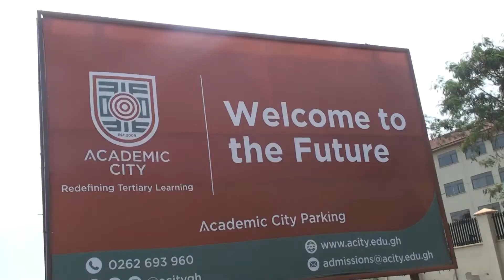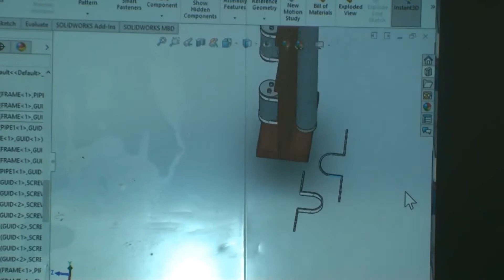COVID-19. African inventor makes low-cost ventilators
Prof. McBagonluri, who is president of Academic City College in Ghana, is an inventor with 22 US issued patents. He holds a Bachelor of Science in Manufacturing Engineering from Central State University, Masters in Engineering Science and Mechanics from Virginia Tech, an MBA from the Massachusetts Institute of Technology and a PhD in Materials Engineering from the University of Dayton. He is former and founding dean of the School of Engineering at Ashesi University, Ghana. He is a recipient of the 2008 US Black Engineer of the year award.